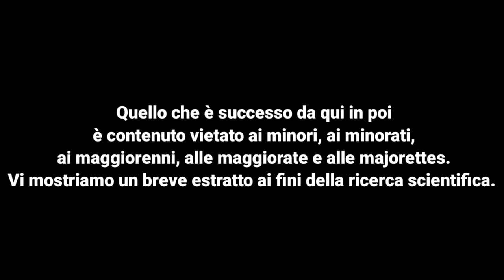Una notte da leoni (ed un giorno da cavalli)!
Un addio al celibato è sempre l'occasione giusta per dare il peggio di sé!